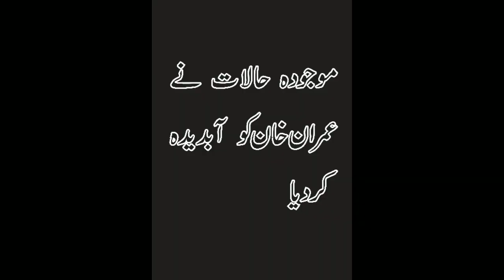Imran Khan crying over current situation in the country